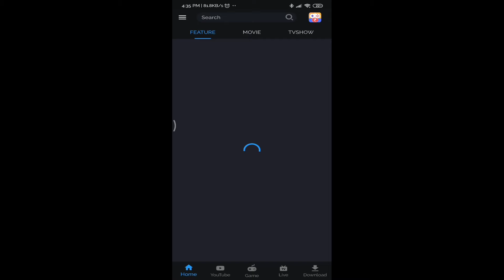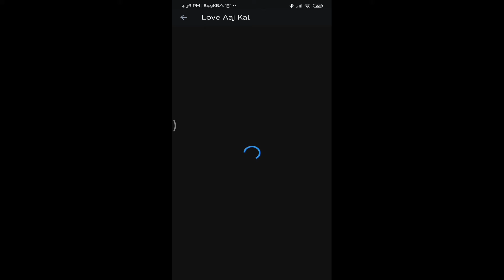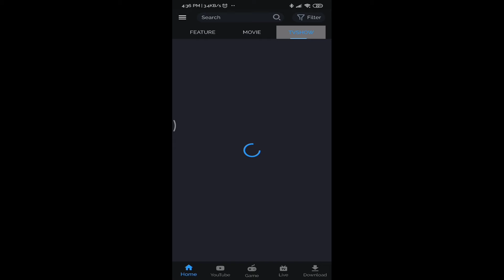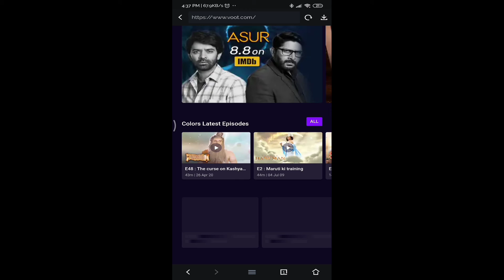FREE NETFLIX SHOWS || LATEST MOVIES || WEBSERIES || MOBILE APP FREE DOWNLOAD 🔥🔥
In this video we are giving you a free mobile app from which we can easily watch, download as well as can share any latest movies , webseries, tv shows.we can watch video from netflix, amazon prime,voot, hotstar and other things. vidmix mobile app link